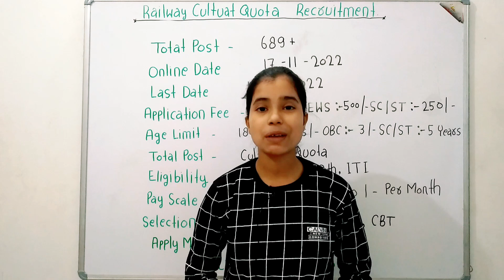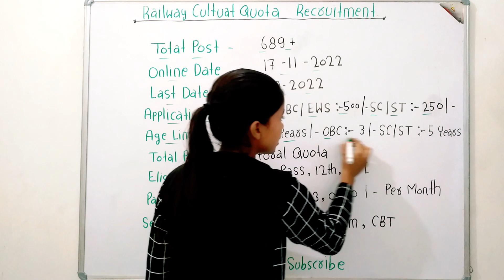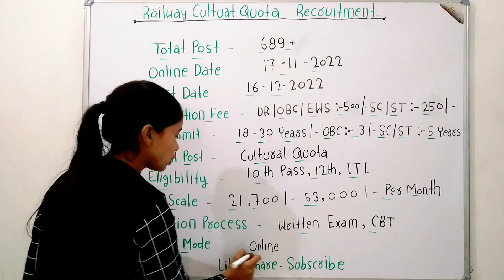Railway New Recruitment 2022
railway new recruitment 2022 railway new vacancy 2023
indian railways fan club by satya indian railway train simulatorbindian railways vs pakistan railways indian railway simulator indian railways documentary indian railways job requirements 2022 indian railway train simulator gameplay

Railway NTPC New Recruitment 2022 | Railway New Vacancy 2022

@Ayyubi Jobs Updates